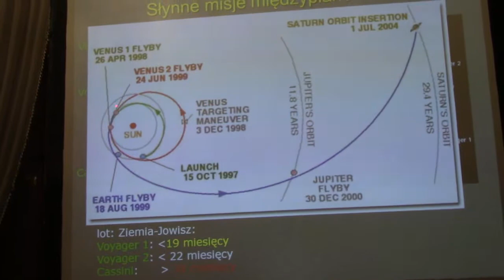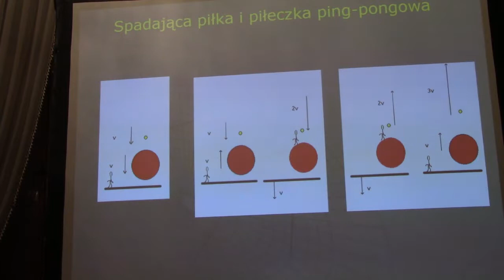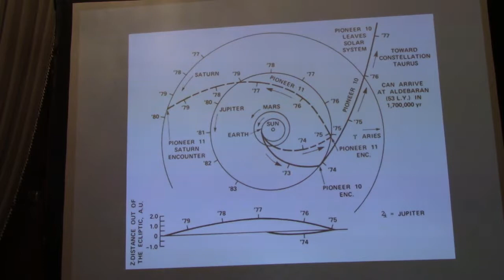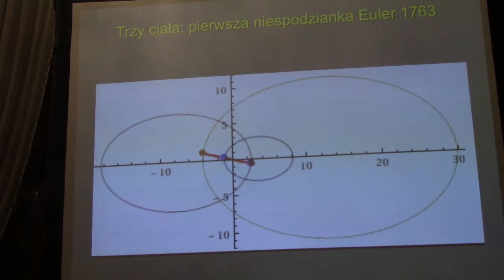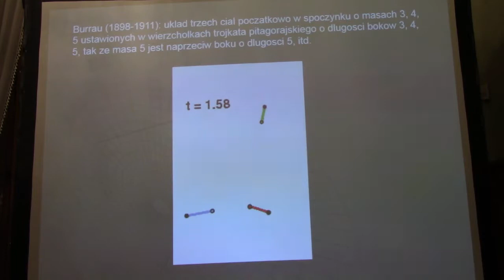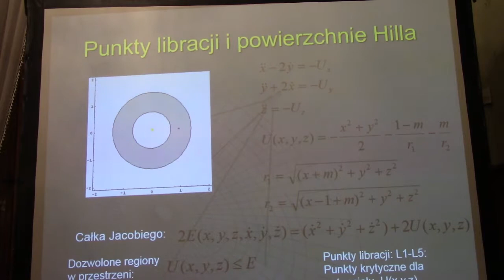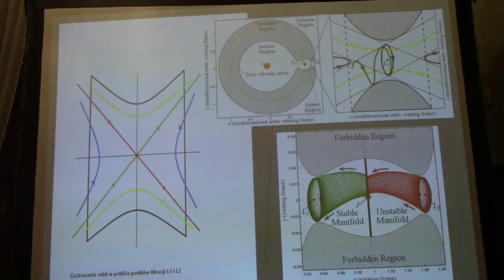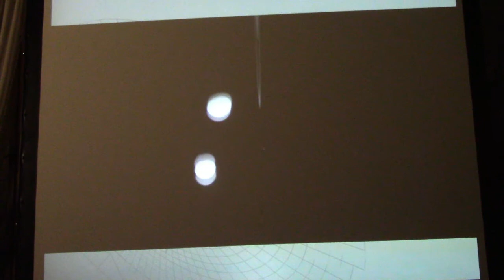PAU 20 04 2017 Prof Paweł Nurowski